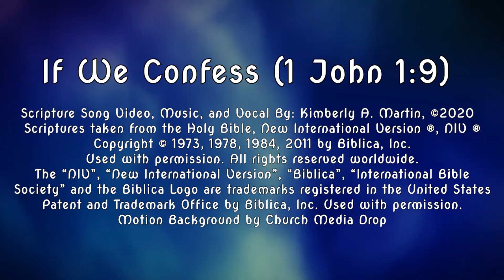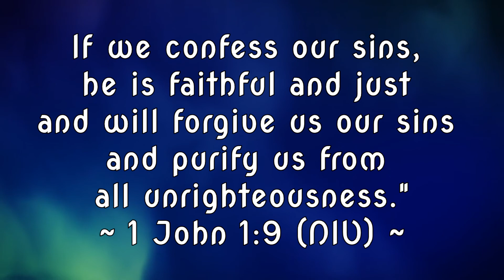If We Confess (1 John 1:9)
Free scripture song video!  This is a free resource for kids and Churches!  Use it to help you memorize 1 John 1:9 (NIV), "If we confess our sins, he is faithful and just and will forgive us our sins and purify us from all unrighteousness."

Have you confessed your sinfulness and let Jesus into your life?  His Holy Spirit will help you, guide you, comfort you, and counsel you.  You are not alone.  Jesus is waiting for you to receive His awesome gift of grace and forgiveness.  If you haven't done so yet, I want to encourage you to have that conversation with Him now.   Are you a new believer?  That is AWESOME!!!  Tell someone who can pray with you and encourage you in your walk with Jesus.  Celebrate your new life in Christ and find a local Church!